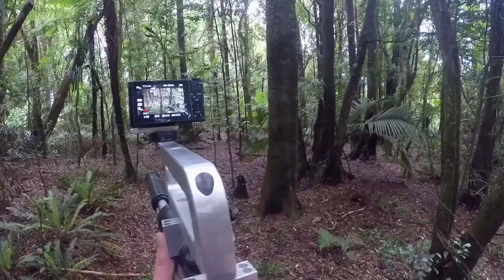Hunting Deer over Dogs in New Zealand - Hunter Series Episode 2 Trailer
Welcome to the Big Game Indicating Dogs Hunter Series.